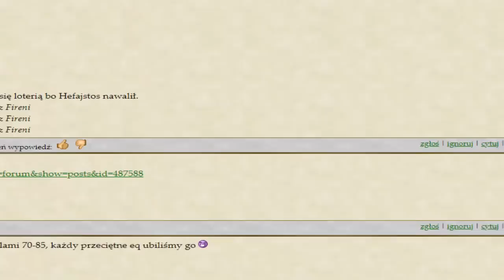MARGONEM - LOTERIA WAKACYJNA 2018! - 4500SŁ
Jeśli filmik się spodobał, nie zapomnij go ocenić! To motywacja do dalszego nagrywania. Jeśli chcesz zostać na dłużej - zostaw suba! Kliknij w dzwona, żeby otrzymywać każde nowe powiadomienie o filmie!
Zapraszam na TS MARGONEM: ts.margonem.pl

Dzięki za obejrzenie, kumpel! :D